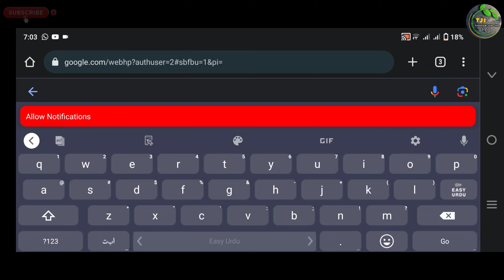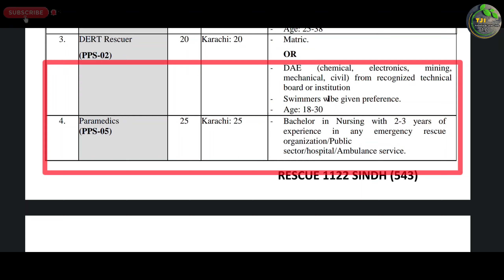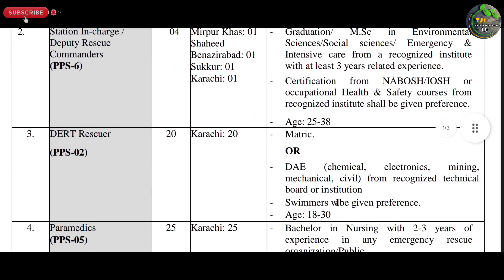Rescue 1122 Sindh Emergency Services New Jobs 2023 Advertisment آل سندھ نوکریاں | Technical Job Info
السلام علیکم

Private Companies .